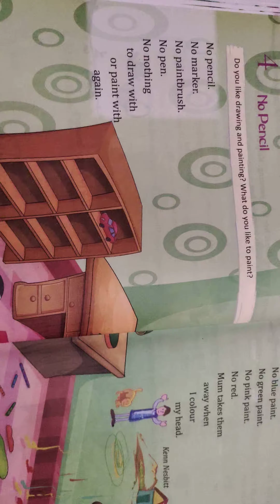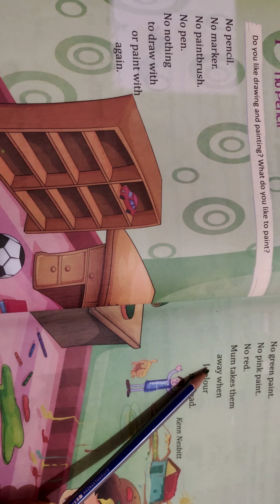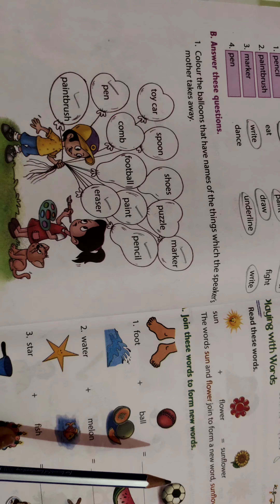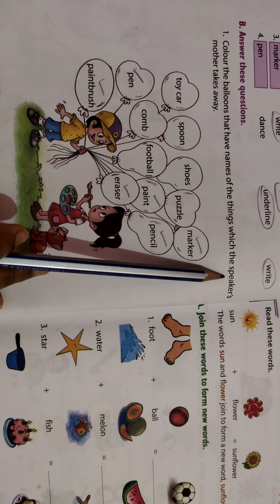"No pencil"poem questions answers by English class for class 1 ...part 1....✏️🖍️🤔😨🙇👍